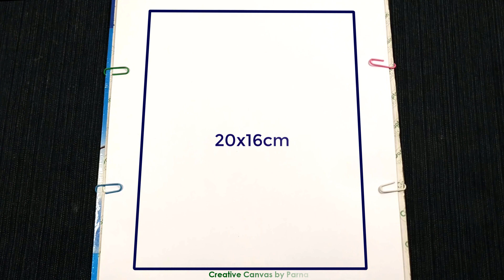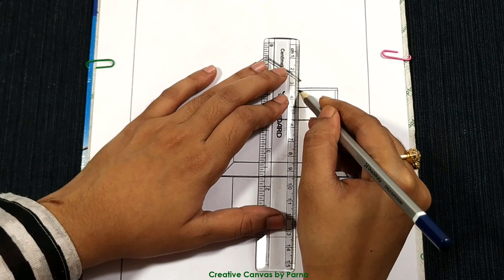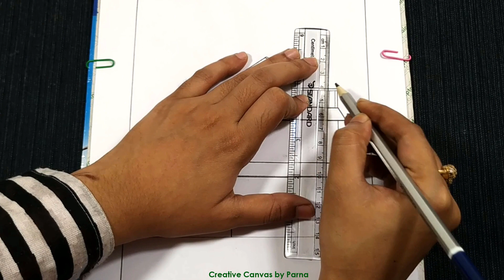How to Draw a Level 3 House for Beginners | Drawing Level House | House Drawing Easy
▶ Material Used-
80 GSM A4 Size Offset Paper
Artline Love Art Sketch Pencil (4B, 10B)
TiTi Sketch Pencil (12B)
Blending Stumps
Pen Shaped Eraser
Ruler
Cotton / Tissue